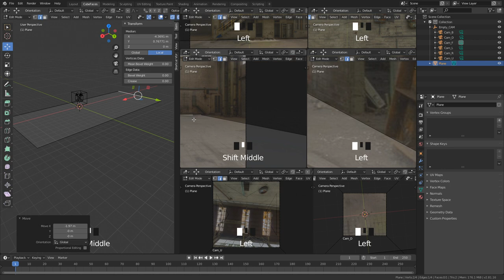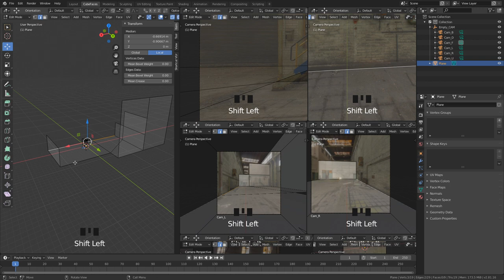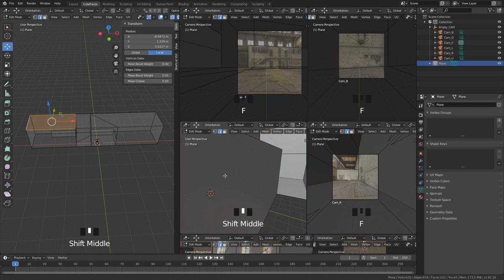Blender to KRpano Workflow Tutorial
TUTORIAL
How to create STL Files in BLENDER for KRpano Depthmap-Panoramas
Full Tutorial: